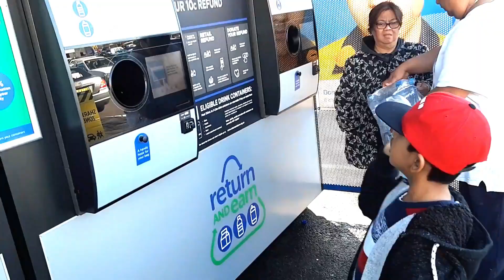Real Life Trick Shots - [TRICK SHOTS #3]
Music From:
VDJ Mubin presents
Track: Holly Bolly (Mashup) - 2019
in Association With - VDJ Mubin
Sound Designer: Dip SR | Dj Avi | Slg
Dimension: 1920×1080
Quality Available: ( 144p * 240p * 360p * 480p * 720p * 1080p )
Duration: 00:03:55
320kbps Mp3 & Mp4 Available On VIDMATE
Music Label: VDJ Mubin